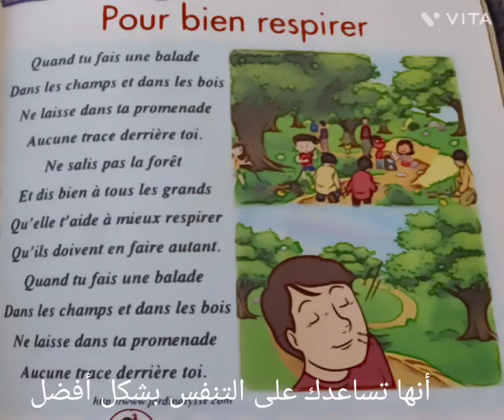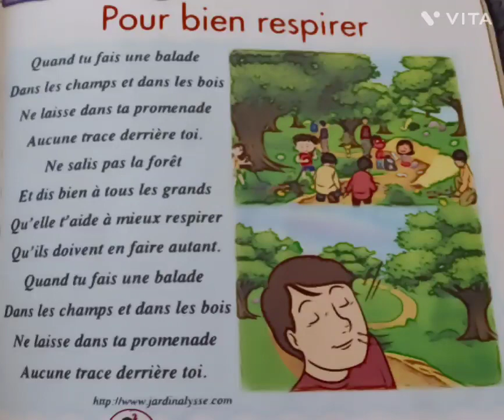POUR BIEN RESPECTER. 1AEP(مع الشرح بالعربية)